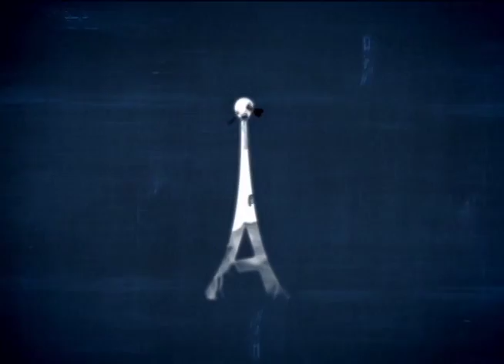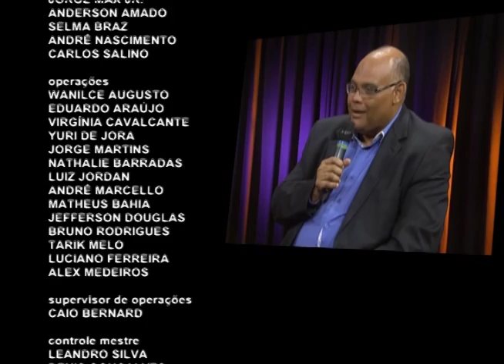Antenados - Centro da Vontade de Deus - 17-02-2016